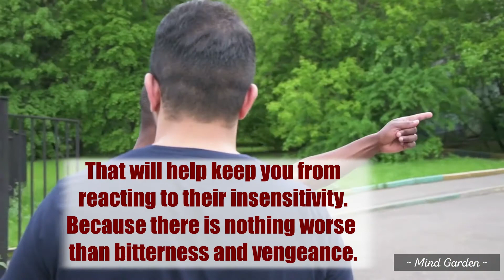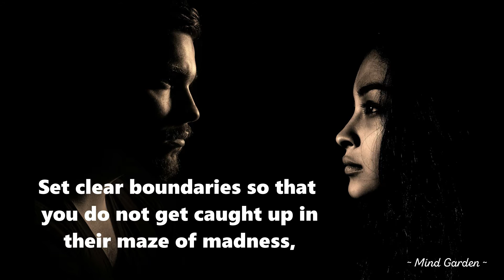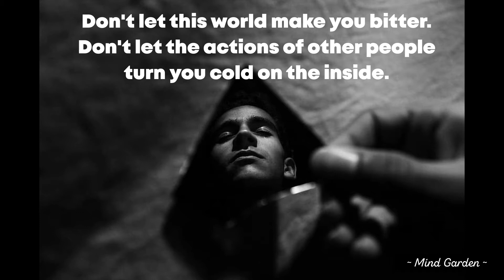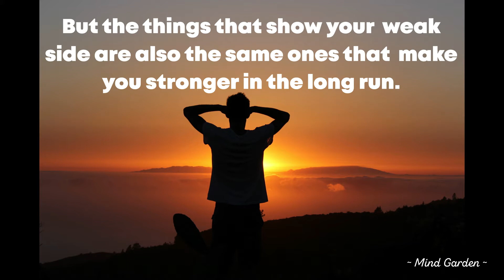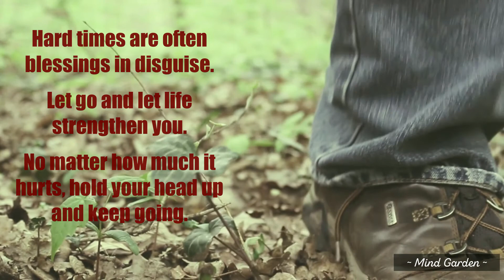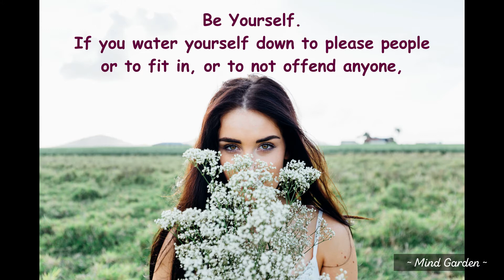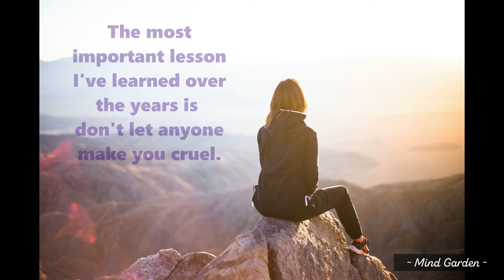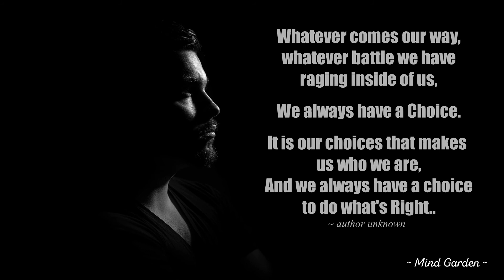Be Better Not Bitter | Motivational Quotes to help inspire you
When life hits us from different directions and catches us off guard or when faced with the realization that things are no longer the same, especially during these challenging times, we can let it consume us and bring us down, we can become bitter or we can become better - especially in dealing with the many changes and people that come into our life.  This is a compilation of quotes to inspire us to Be Better Not Bitter with whatever we face in life.